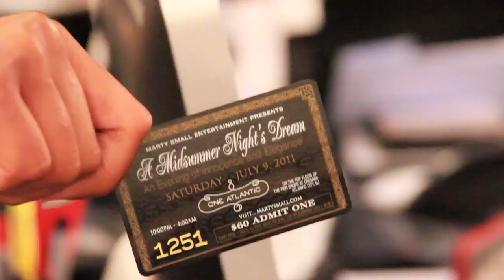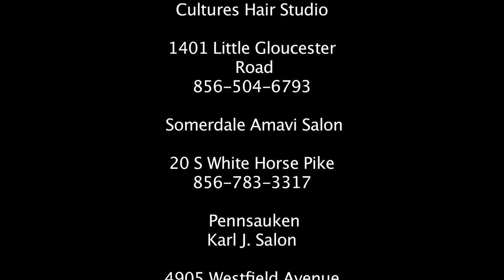A Mid Summer Night's Dream Video Flyer Marty Small